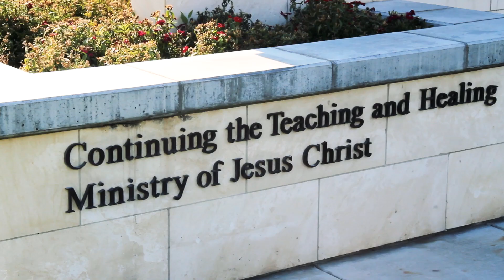Physician Assistant Program Overview - Loma Linda University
We are excited to be able to offer quality PA education at a time when growth and job opportunities for the profession are on the rise, meeting the demands of America's changing healthcare delivery system.

Our Master of Physician Assistant Program was established in 2000 to train PA's with an emphasis on primary care. It is our goal to prepare our students to serve others through the practice of medicine with excellence and compassion. We feel it is important for our students to become culturally proficient, service‐minded, and prepared to serve the community around them.